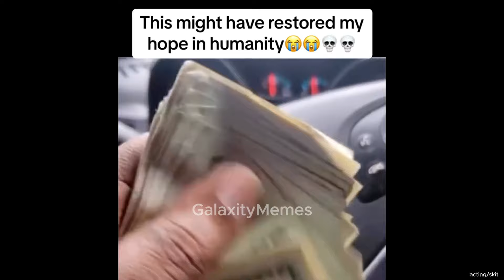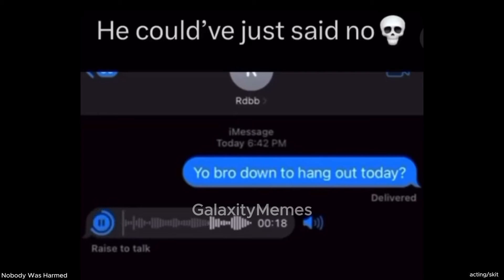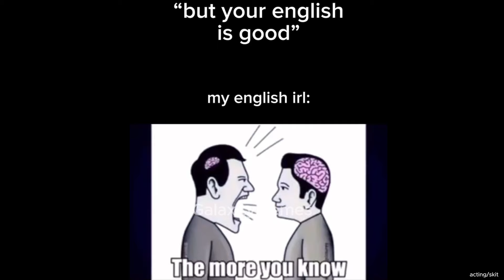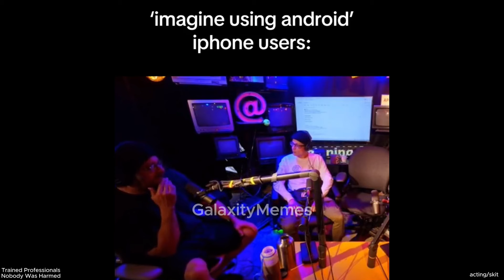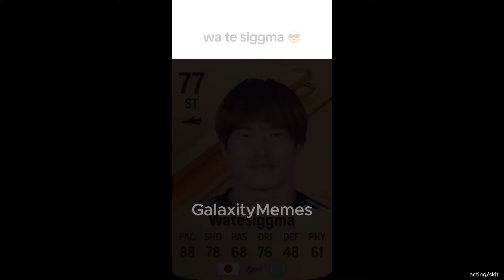offensive memes if ylyl v309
Little bit of this and a little bit off that ahh memes

I make meme compilations of the best and funniest videos and clips i find on the internet, the dankest memes, unexpected and unusual memes, shitposts, fails, perfectly cut screams, tiktok memes will be chaotically compiled for your entertainment in this meme comp that will make you laugh watching these unusual videos